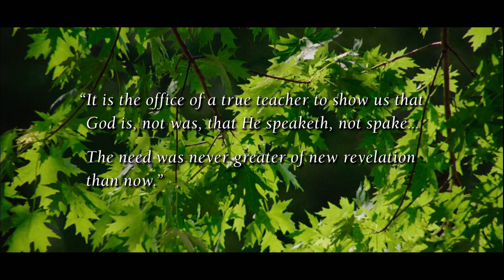Joseph Smith: Prophet of the Restoration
Joseph Smith was the founder and first president of The Church of Jesus Christ of Latter-day Saints. He and five associates formally organized the Church at Fayette, New York, on 6 April 1830. He presided over the Church until 27 June 1844, when he was martyred. Under his leadership, Church membership grew from six to over 26,000.

In the mid-1800s, Boston mayor and nationally known writer and publicist Josiah Quincy wrote: "At some future time the question may be asked, What great American has done more to mold the minds and destiny of his countrymen than any other man upon this continent? Absurd as it may seem to some, it is not improbable that the answer to this question will be, Joseph Smith, the Mormon prophet!"

Joseph Smith Jr. was born 23 December 1805 in Sharon, Vermont, to Joseph and Lucy Mack Smith. Born into a poor farming family, he was the fifth child of 11 — nine of whom survived childhood. Because his family could not afford the luxury of public education, Joseph received only three years of formal schooling. Along with his brothers and sisters, he was educated mainly at home from the family Bible.

Joseph's friend Parley Pratt described him as being over 6 feet (183 centimeters) tall, "well built, strong and active; of a light complexion, light hair, blue eyes [and] very little beard." With a "naturally cheery" disposition, Joseph enjoyed playing with children or wrestling and "pulling sticks" in contests of strength. One Latter-day Saint who visited Joseph in Kirtland, Ohio, wrote: "He didn't appear exactly as I expected to see a Prophet of God. However ... I found him to be a friendly, cheerful, pleasant, agreeable man. I could not help liking him."

Joseph Smith married Emma Hale on 18 January 1827. During their 17-year marriage, they were parents to 11 children, two of whom were adopted. Joseph and Emma's first three children died within hours of their birth. In 1831, they adopted twins, one of which, a boy, died before reaching his first birthday. Over the next 12 years, Emma gave birth to six more sons, four of whom survived infancy — the youngest was born five months after Joseph's death.

Confused about religion during a time of revival in the state of New York where he lived in 1820, 14-year-old Joseph read a passage in the New Testament and went to the woods to pray. Joseph records that God and Jesus Christ appeared to him. "I saw a pillar of light exactly over my head," he wrote, "above the brightness of the sun, which descended gradually until it fell upon me." Within that light, he saw two personages — one of whom spoke Joseph's name, pointed to the other, and said, "This is My Beloved Son. Hear Him!" Church members refer to this experience as the "First Vision." It forever changed Joseph Smith and has become a central tenet of Latter-day Saint belief. It began the work of restoring the Church of Jesus Christ to the earth.

Joseph Smith is perhaps best known for his translation of the Book of Mormon: Another Testament of Jesus Christ. Church members believe that Joseph was led to a hill near Palmyra, New York, where he received an ancient record from an angel known as Moroni. The record, engraved on gold plates, gave the history of a people who lived on the American continent during the time of Christ. Joseph translated the plates in about 3 months, and the Book of Mormon was first published in New York by E. B. Grandin in 1830.

Although born a farmer, Joseph worked as an editor, entrepreneur and businessman. In the years he led the fledgling Church, Joseph organized an international missionary program and founded what is today one of the largest women's organizations in the world. He oversaw the building of three cities and directed the construction of two temples — all the while facing intense persecution from local mobs, who eventually drove Church members from all three cities Joseph settled.

Because the Saints' religious and civil rights as American citizens had been denied them despite numerous and repeated appeals to the federal government, Church leaders announced Joseph Smith's candidacy for President of the United States in January 1844. By May, Joseph had been officially nominated by a Nauvoo, Illinois, convention. His political platform called for government intervention on behalf of religious and civil rights in the face of persecution. Ironically, Joseph and his brother were killed by a mob in June of that same year, cutting short Joseph's run for political office.

Joseph and his older brother Hyrum were shot to death on 27 June 1844 by a mob of 150 to 200 men. They had been imprisoned in an Illinois jail on false charges of riot and treason after surrendering themselves to the law. Joseph was 38; Hyrum was 44. On 28 June, the bodies of Joseph and Hyrum were prepared and laid out for the estimated 10,000 mourners to view, and on the following day were buried secretly to avoid further attacks or desecration by mobs.